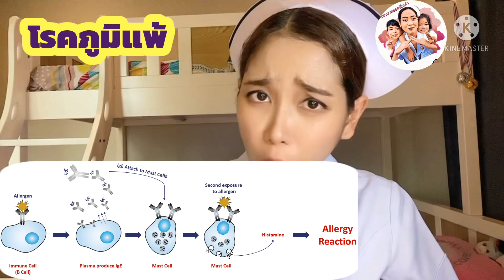ภูมิแพ้ไรฝุ่น!!! ทำยังไงไม่ให้อาการกำเริบ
กดไลค์ กดแชร์ กดติดตาม เพื่อเป็นกำลังใจให้พยาบาลแม่แนนทางข้างล่างนี้เลยนะคะ❤️❤️❤️